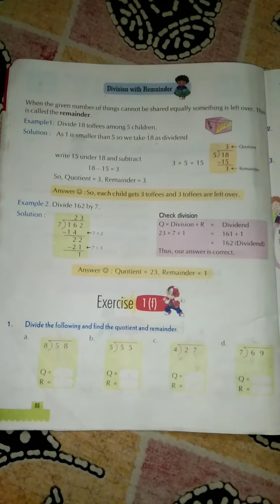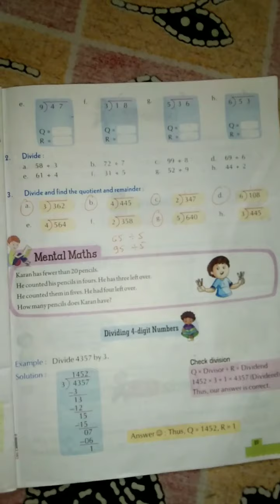Class 3 (part-3)